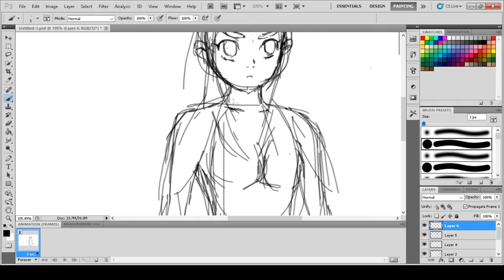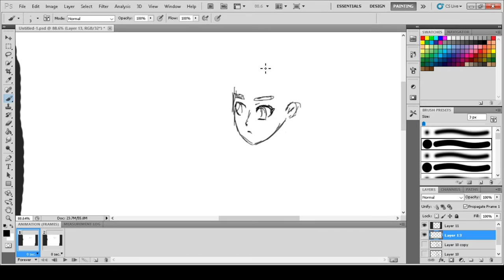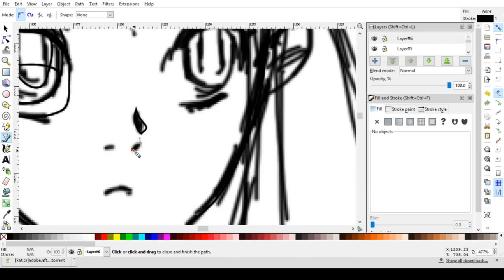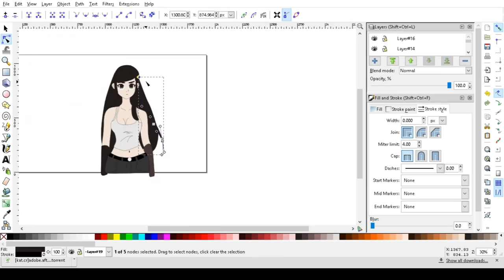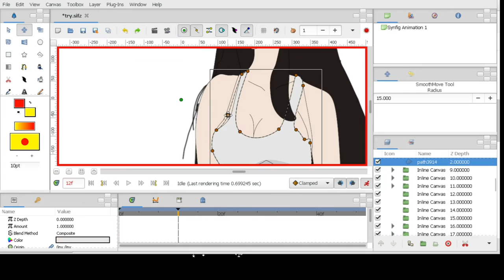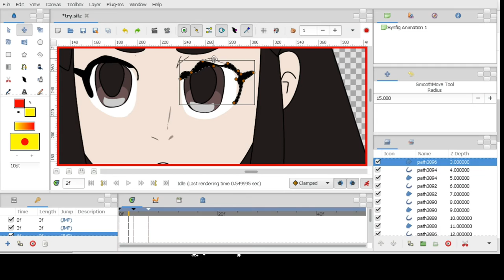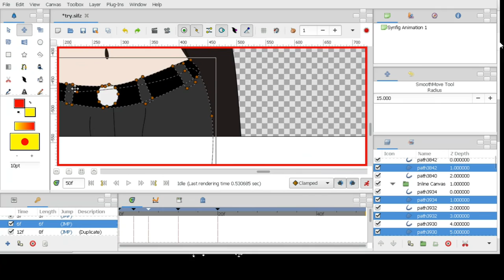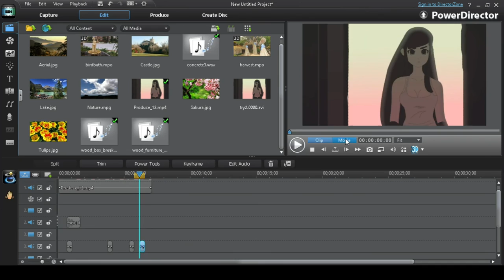From "nothing" to "its something"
Synfig Short Course available on:

hey viewers! this is the timelapse  of my workflow,
note: this is not a tutorial, nothing special here...